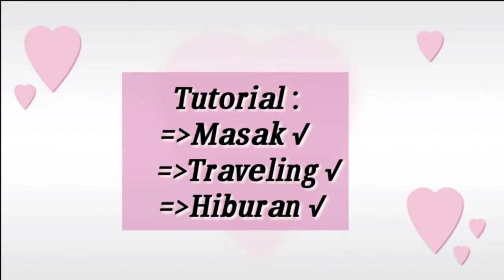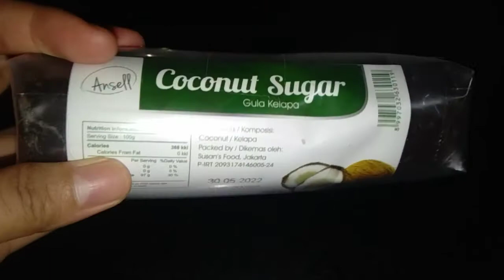RUJAK BUAH SEGAR||RESEP BUMBU RUJAK YANG ENAK.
Hay sahabatku...

Jumpa lagi di channel kak Dessy..
Kali ini kk dessy mau membuat rujak buah segar yang enak dan cara atau resep bumbu rujak yang enak bangat.

Yah selagi kita masih di landa pandemi covid, lebih baik kita membuat rujak di rumah saja dari pada kita beli di abang-abang.
Bukannya mau bilang apa sih guys...
Cuman jaga-jaga aja.

Semoga kita semua di berikan kesehatan yang melimpah..

Jangan lupa di nonton yah sampai selesai

Semoga bermanfaat.